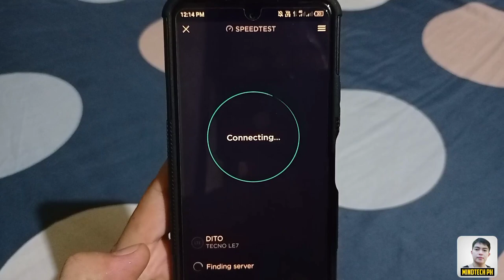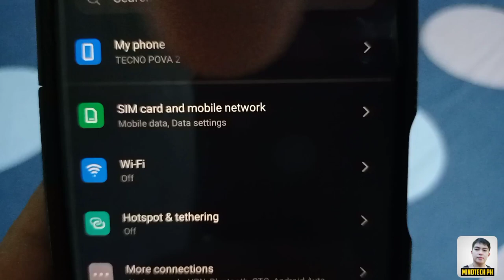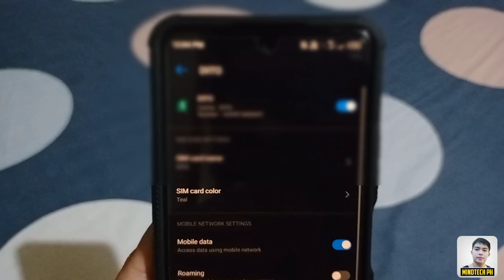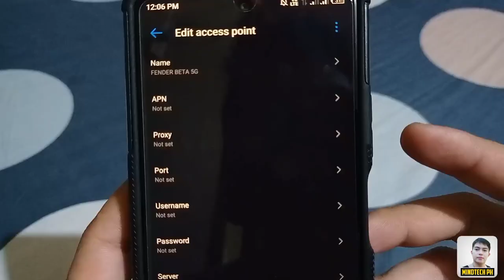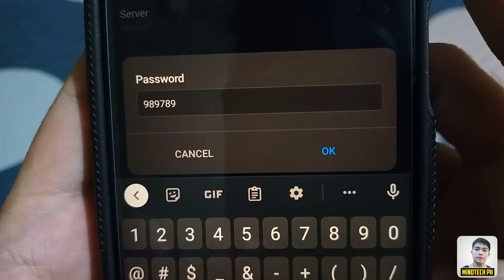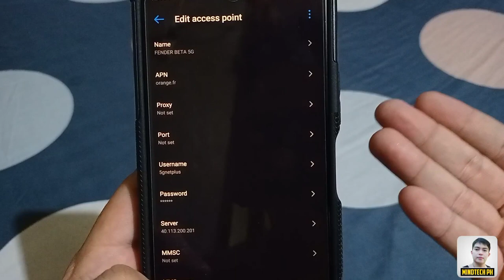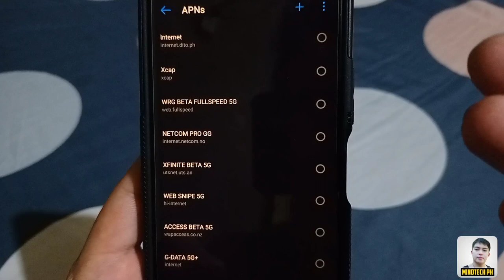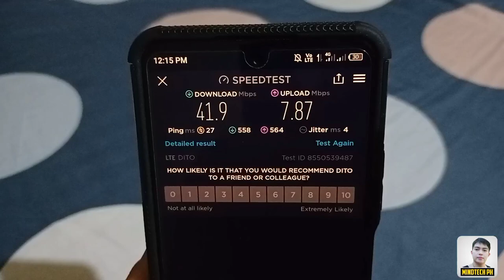PAANO PABILISIN ANG INTERNET CONNECTION MO GAMIT ANG FENDER BETA 5G ! FAST & STABLE KA DITO !